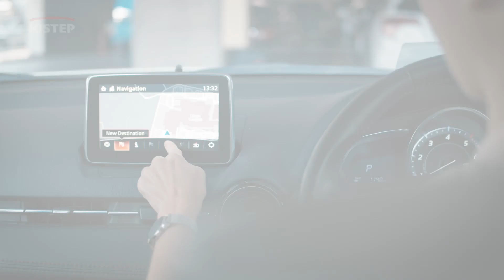민군 겸용 기술과 혁신도전 R&D 촉진 전략 [ 제160회 수요포럼 ] 예고편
[ 제160회 수요포럼 ]  민군 겸용 기술과 혁신도전 R&D 촉진 전략
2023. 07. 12 (수)  14:00 온라인 생중계

(주제발표)
유형곤  (한국국방기술학회 정책연구센터장)

주제 :  "민군 겸용 기술과 혁신도전 R&D 촉진 전략"

(패널토론)
(산) 유재관     (LIG넥스원 무인체계 연구소장)
(학) 안영수     (서경대학교 군사학과 교수 / 항공우주방산정책연구소장)
(연) 김래현     (KIST 미래국방국가기술전략센터장)
(내부) 황치호  (미래기술전략본부장)